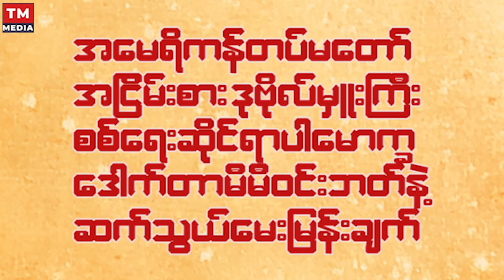တနှစ်ကြာအောင်မခံနိုင်တော့ဘူး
၁၀/၂၇ စစ်ဆင်ရေးဟာ သမိုင်းမှာအရေးပါတဲ့ အလှည့်အပြောင်းတခုဖြစ်သွားခဲ့ပါတယ်။

အဲဒီအလှည့်အပြောင်းဟာ ဘယ်လောက်အရေးပါပါသလဲ။

ဘယ်လောက်အရေးကြီးပါသလဲ။

ဘာ့ကြောင့်အဲသလိုဖြစ်ခဲ့ရပါသလဲ။

ဘယ်လိုဆက်ဖြစ်လာနိုင်ပါသလဲ။

အမေရိကန်တပ်မတော်ရဲ့ အငြိမ်းစားဒုတိယဗိုလ်မှူးကြီးလည်းဖြစ်သလို စစ်ရေးပညာဆိုင်ရာပါမောက္ခလည်းဖြစ်တဲ့ ဒေါက်တာမီမီဝင်းဘတ်ရဲ့ စစ်ရေးသုံးသပ်ချက်ကိုကြည့်နိုင်ပါပြီ။